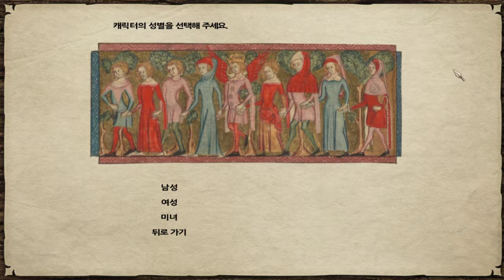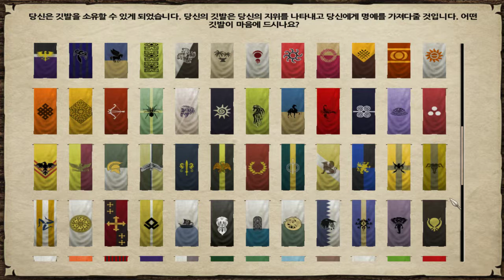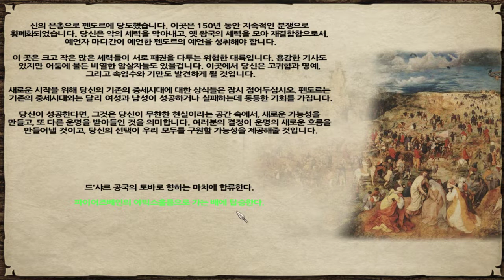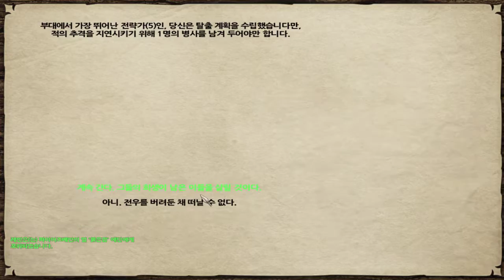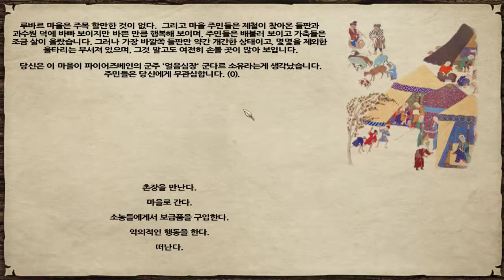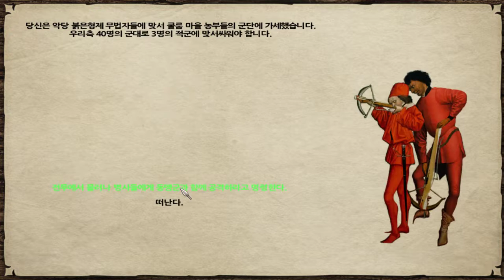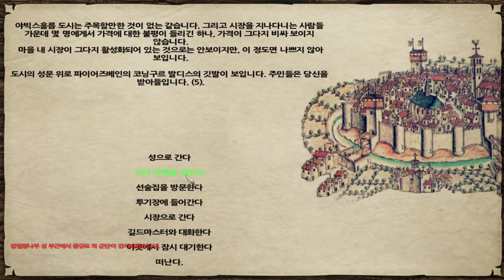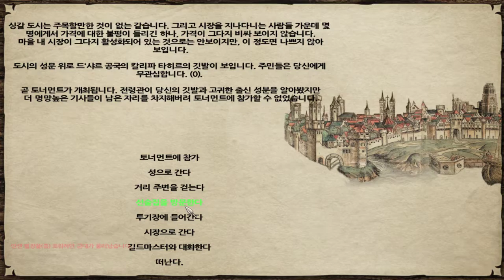마운트 앤 블레이드 펜도르의 예언 3.92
마운트 앤 블레이드 펜도르의 예언 3.92 (도바킴)